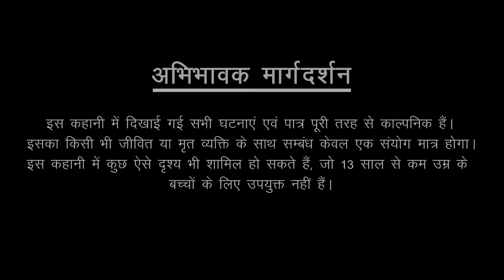Bhooton ka Sahar | Hindi Cartoon | Stories in Hindi | Horror Stories | Hindi Kahaniya